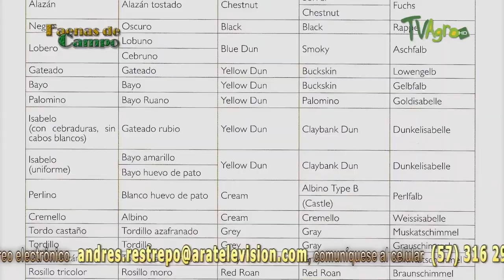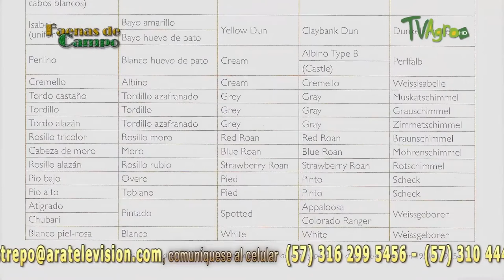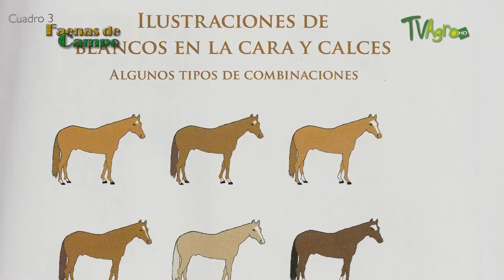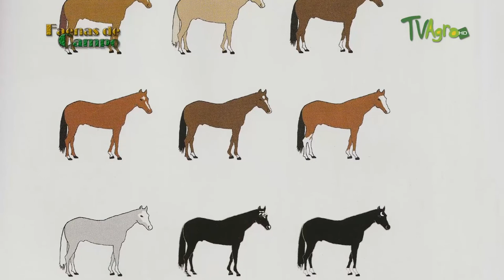How are the horses and their colors - TvAgro By Juan Gonzalo Angel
In the next episode of Faenas de Campo we will be talking to Guillermo Londoño, founder of the dairy farm in Colombia and author of an important book that talks about the coats of horses, their colors and each of their meanings, he will tell us about evolution that these animals have had in our country and where each of the breeds come from.